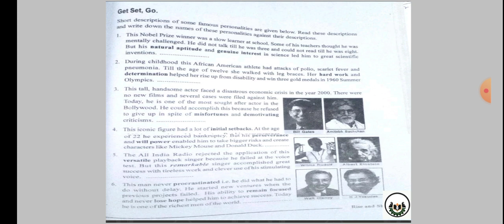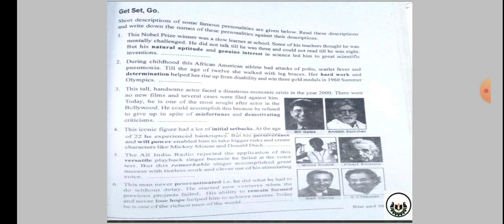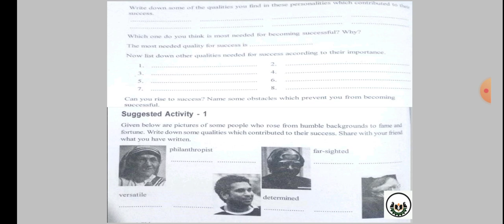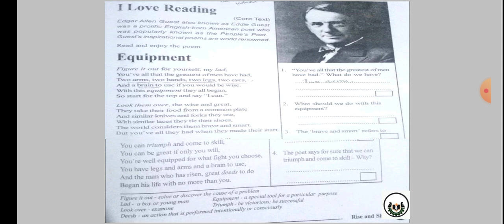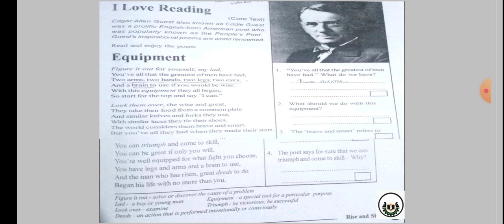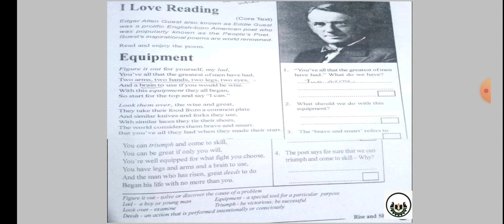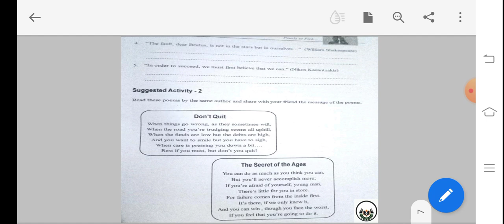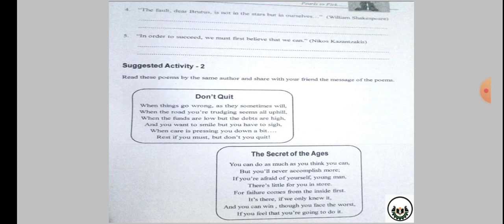Module 3 part 2